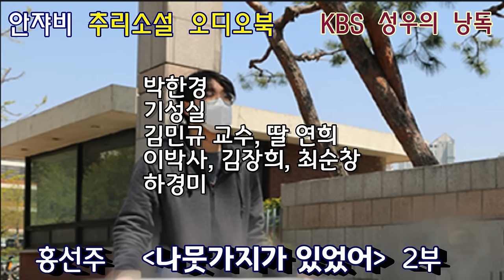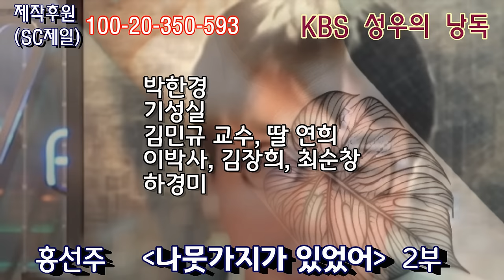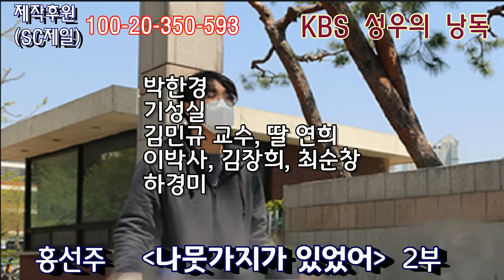손목의 문신.. 목격자는 누구였을까? 셀럽 교수의 죽음 뒤에 남겨진 것...나뭇가지가 있었어 2부 (최종)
감사합니다.